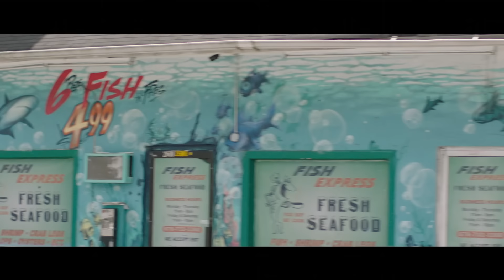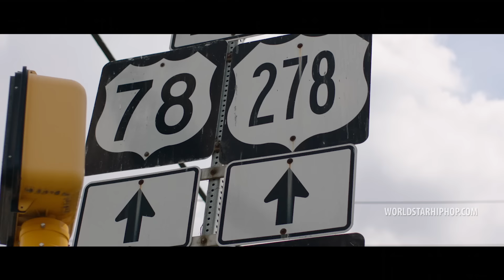Marlo "The Real 1" (WSHH Exclusive - Official Music Video)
Watch the official music video for "The Real 1" by Marlo.

Marlo's "The Real 1" project out now!